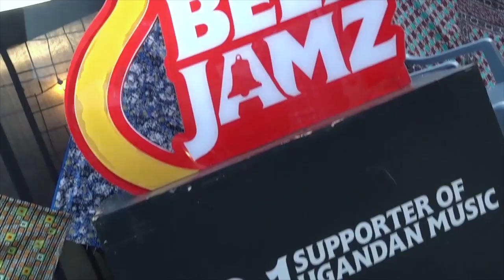TAG TV Live Acoustic Session featuring Herbert Ssensamba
Check out Herbert Ssensamba (Ugandan vocalist and guitarist) performing a  live acoustic session on TAG TV on March 29th, 2020.

Content Produced and streamed at TAGstudios